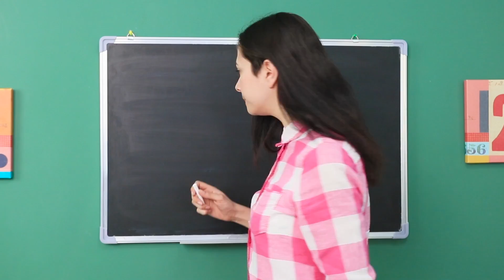Erwartungen gegen Realität An Der Schule - 14 Lustige Situationen, Die Garantiert Jeder Kennt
Träumt ihr davon, so schnell wie möglich auf die Hochschule zu gehen und ein lustiges Erwachsenenleben zu führen? Passt lieber auf, die Realität wird anders sein ...